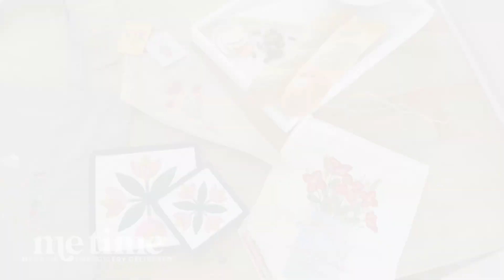Fresh & Local Bella Box Project Highlight: Barn Quilt Trivet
Indulge in life’s simple pleasures with our Fresh & Local Bella Box! Projects include Shop Local Tote, Barn Quilt Trivet, Bouquet Gift Wrap, Love Grows Garden Flag, and Living the Good Life Screen. Follow our printed, step-by-step instructions to complete each project in a 5x7 hoop and discover beautiful new techniques along the way. Included in the Fresh & Local Bella Box are all required materials to complete its five featured projects, so you can start creating the moment you’re ready. You’ll also receive a coordinating tool, collectible pin, and collection of Homestead Applique bonus designs! With everything you need delivered right to your doorstep, the Fresh & Local Bella Box is the complete creative experience you’ve been waiting for!

Follow ME Time on Social Media!